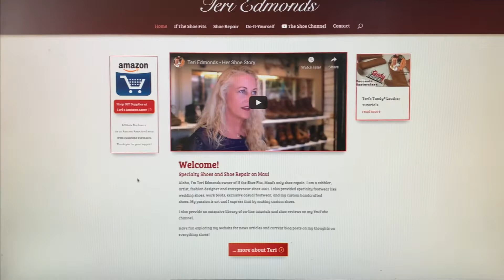Shoe Repair - Leather Boot Restoration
In this video I replace the leather half-sole and heel on this Frye leather boot.  It is quick and fun.  I have LOTS of tutorials on boot repair and the supplies I use.  I have included the links in the video.  Leather half soles and heels can range in price depending on the shoe repair shop.  I think $80-120 is what you can expect for quality work.

Thank you for supporting me!  I have included the link in the video.